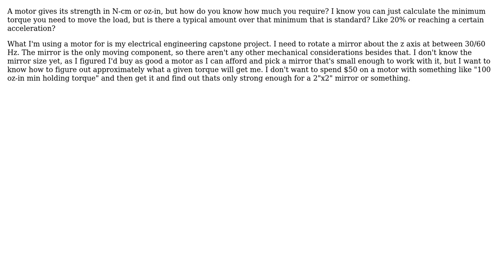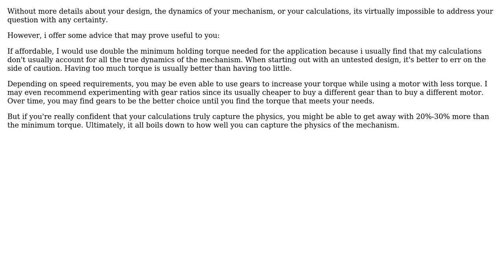Engineering: How much stronger than the bare minimum should a motor be?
With thanks & praise to God, and with thanks to the many people who have made this project possible! | Content (except music & images) licensed under CC BY-SA | Music | Images & others | With thanks to user Zephyr user user1586 user Paul and the Stack Exchange Network Trademarks are property of their respective owners. You are responsible for your own actions.